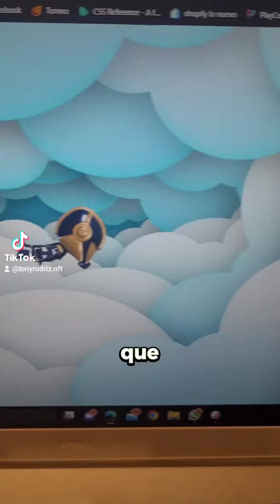Nuevo FALL GUYS NFT 😱🔥 Nuevo Juego Nft (criptogames)